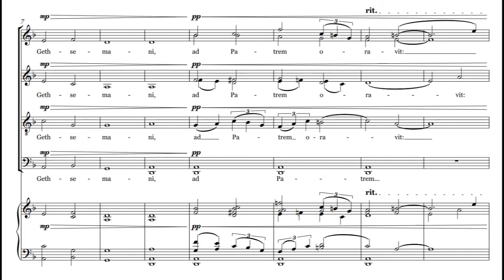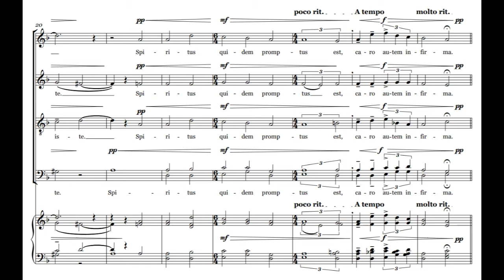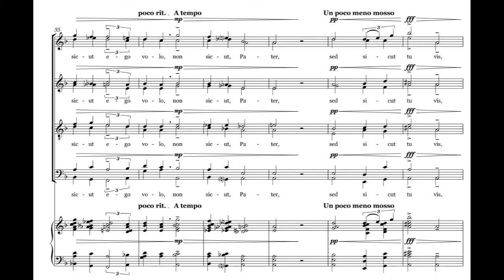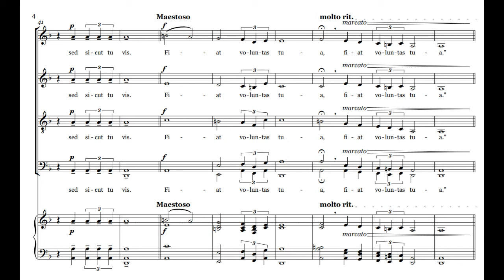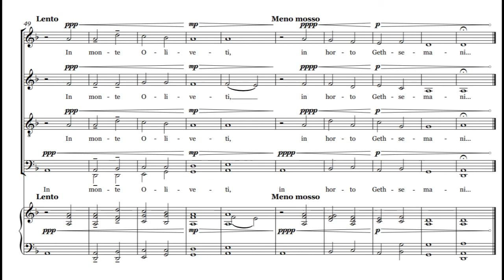Bowes - In Monte Oliveti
In Monte Oliveti is the first in what I hope to be a sequence of all of the Tenebrae Responsories, traditionally sung late into the night on Maundy Thursday and Good Friday, accompanied by meditations upon the arrest and execution of Christ. This first responsory recounts Christ’s prayer before his arrest – his most human moment, full of doubt and fear.

In Monte Oliveti, in horto Gethsemani, ad patrem oravit:
“Pater, si fieri potest transeat a me calixi iste.
Spiritus quidem promptus est, caro autem infirma.
Fiat voluntas tua.
Verumtamen, non sicut ego volo, non sicut, Pater,
Sed sicut tu vis. Fiat voluntas tua.”
In Monte Oliveti, in horto Gethsemani…

On the Mount of Olives, in the garden of Gethsemane, he prayed to the father:
“Father, if you are able, take this cup away from me.
The spirit is truly willing, but the flesh is weak.
Let thy will be done.
Nevertheless, it is not my will, it is not mine, Father,
But according to thy will. Let thy will be done.”
On the Mount of Olives, in the garden of Gethsemane…

Recorded at Victoria Methodist Church, Bristol, 3rd April 2019 by the Bristol University Singers, conducted by David Bednall